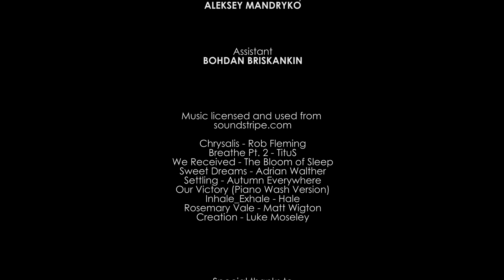The Carpathians - Summertime | 4K Nature Documentary Film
What place would you like to visit in summer?  If you chose to spend your summertime in the mountains that it’s a right decision! Take a virtual tour to the Carpathian Mountains in Ukraine while watching our 4K nature documentary film.
Our team wants to share the emotions and amazing moments that we experienced in the Carpathians. Spend a fantastic vacation and get close to nature. Most people associate the Carpathian Mountains with a popular ski resort but it isn’t so. In summer this destination is a paradise for those who want to relax, unplug, breathe fresh mountain air, rest from hustle and bustle of a big  megalopolis and everyday worries.

It is worth to visit this spectacular ukrainian attraction. Our 4K video will help you to restore your inner peace, balance, enjoy the sweeping views of the Carpathians, picturesque scenery, wonderful ecology and more. This region boasts of lots of recreation opportunities for tourists. Explore this amazing gem with our team and you won’t regret! Watch our 4K video, make your summer brighter and travel!